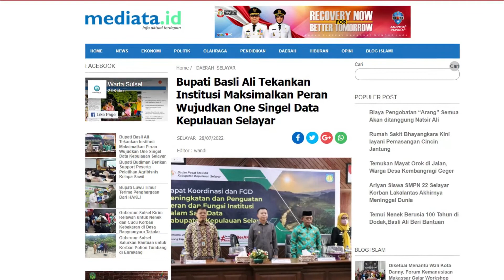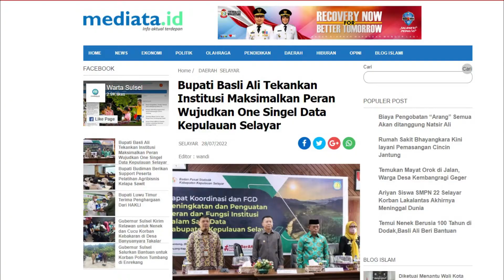Bupati Selayar Mendukung Upaya BPS Wujudkan Satu Data Untuk Kemajuan Pembangunan